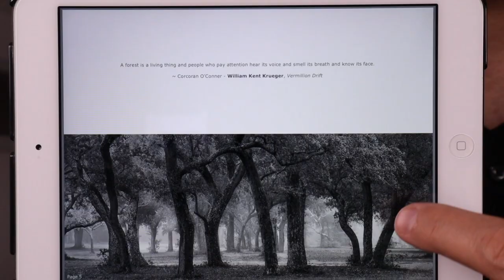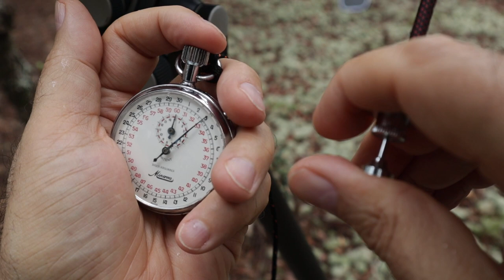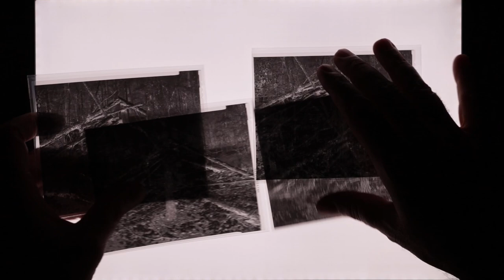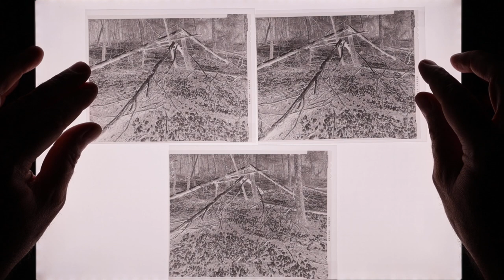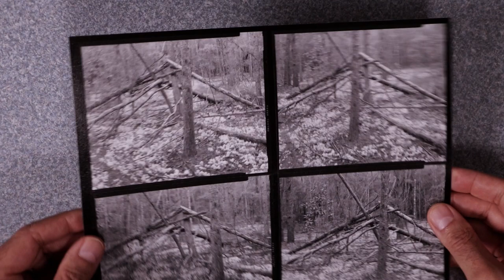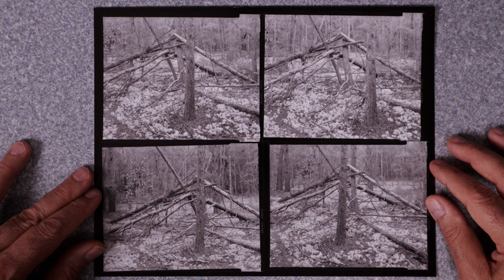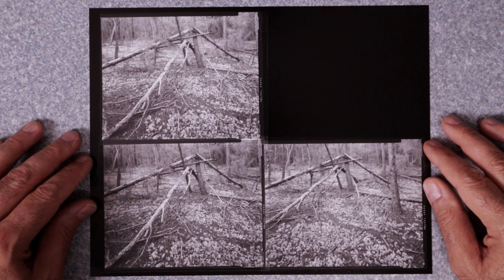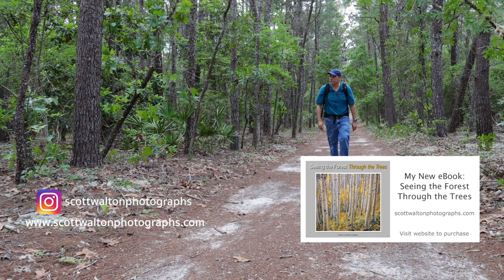Large Format Forest Photography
In this video I walk a trail in my local forest and finally work on a fallen tree subject that I’ve been watching for several years.